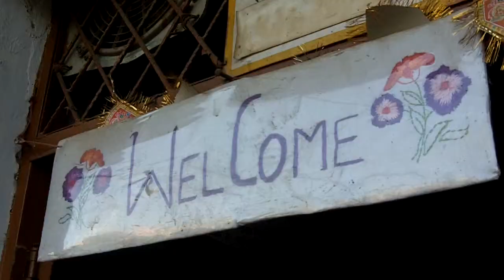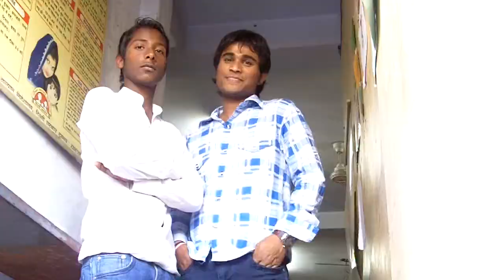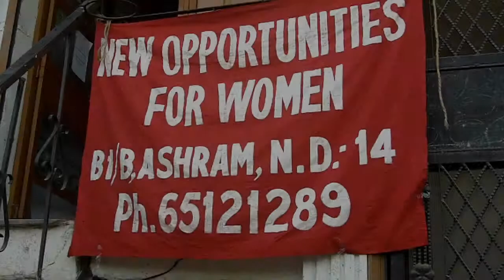Our project partners in the slums of Delhi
New Opportunities for Women, one of Childreach International's project partners, is working in the slums of South Delhi, India. They work hand in hand with children to improve access to education and healthcare.